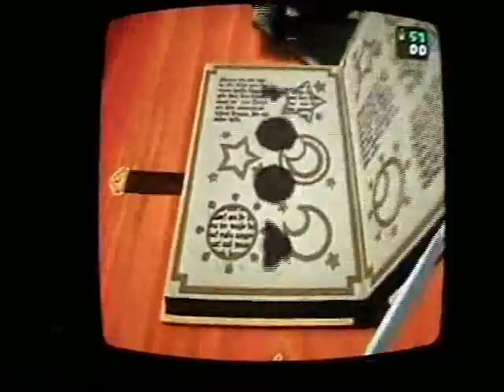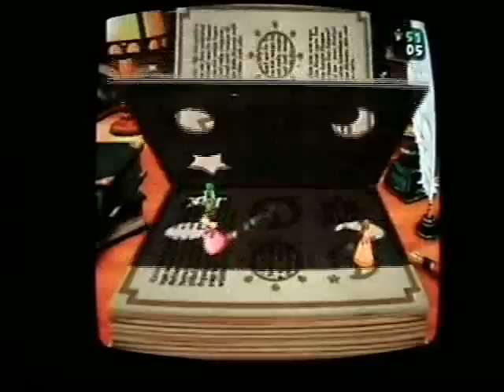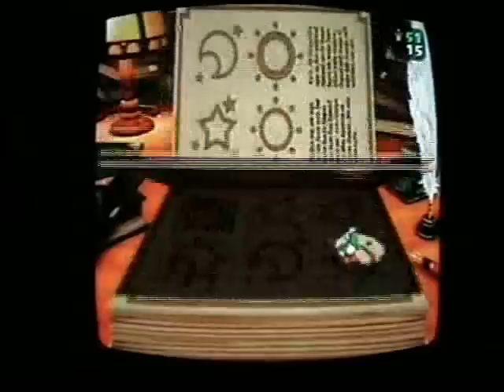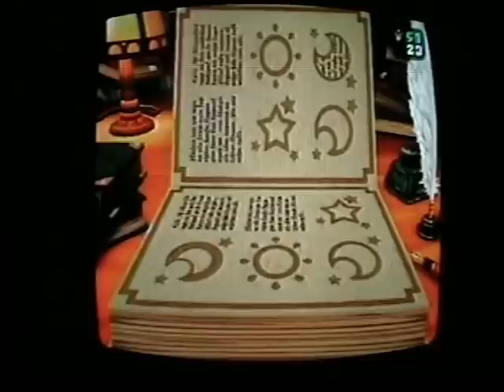Dark and Fuzz came to my house! 8/9